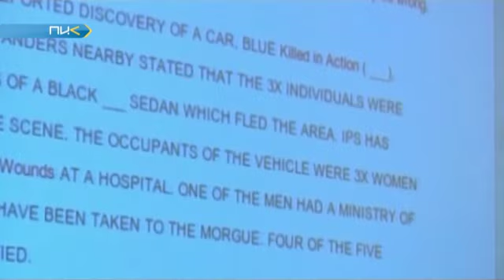WikiLeaks устроил дипломатический переполох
Скандальные факты о деятельности Госдепартамента США. WikiLeaks опубликовала очередные секретные материалы. На этот раз речь идет о 251 тысяче файлов. Они содержат переписку Вашингтона с американскими посольствами по всему миру. Действия WikiLeaks  власти США уже сравнили с терроризмом. Что содержат документы под грифом «секретно» -- в сюжете Марты Ардашелия.